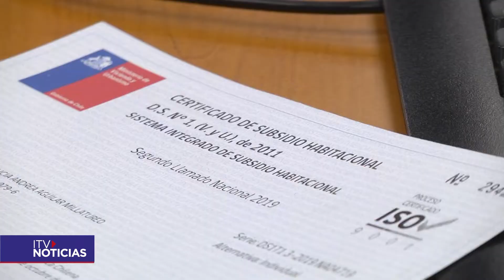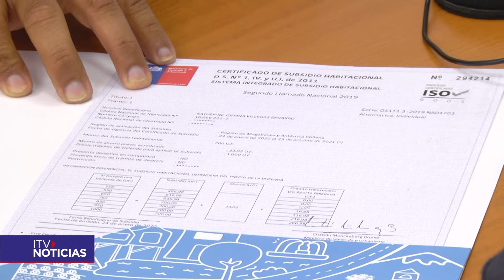SUBSIDIOS A LA CLASE MEDIA